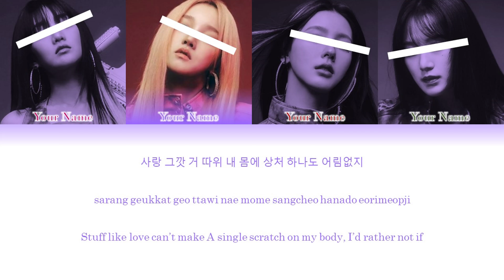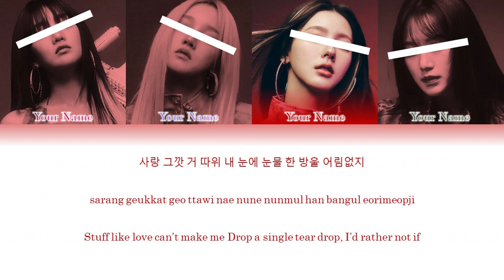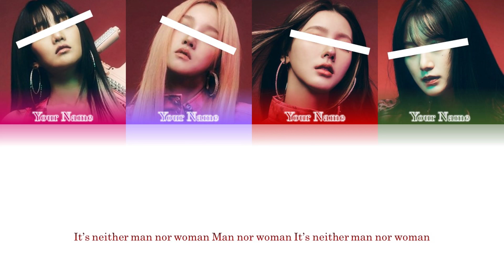(G)I-DLE (여자아이들) - TOMBOY (Color Coded Lyrics) [Your Girl Group 4 members]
photos: MINNIE, YUQI, MIYEON, SHUHUA

line distribution:
st - 29.6 sec.
2nd - 30 sec.
3rd - 27.3 sec
4th - 32 sec.

possible positions:
1st - the oldest, vocalist, main rapper
2nd - main vocalist, main rapper
3rd - visual, rapper, lead vocalist
4th - maknae, main vocalist, lead rapper